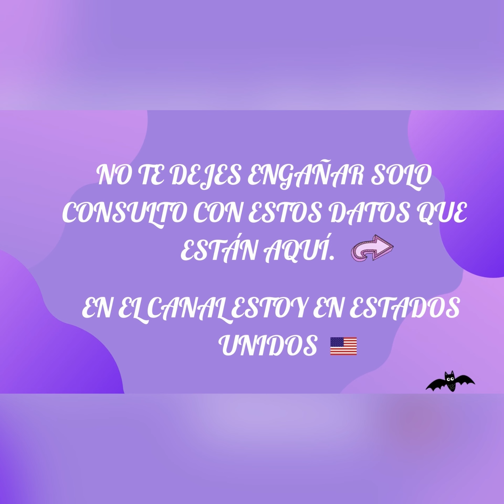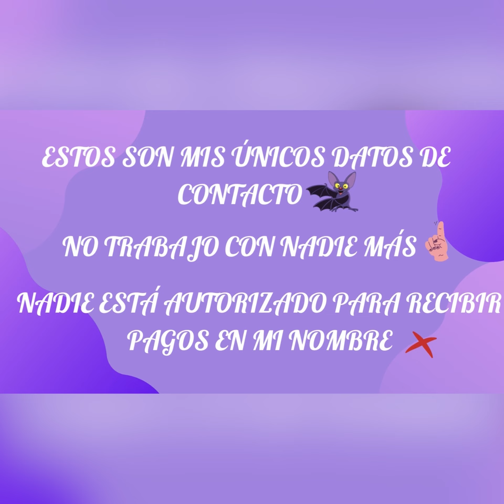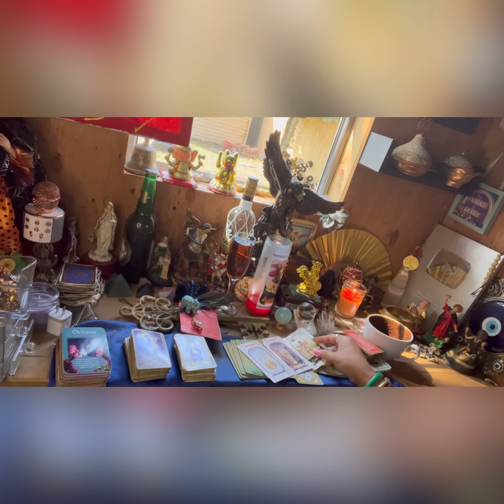Sagitario ♐️ lectura del café ☕️ +🔮+🗝despertaras muchas pasiones por tu carisma 🔥💘2-9oct